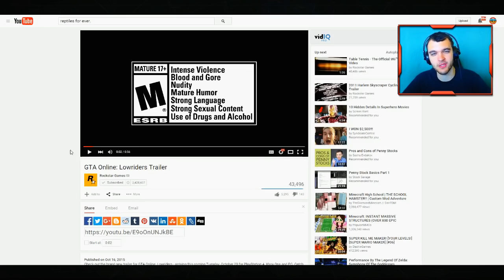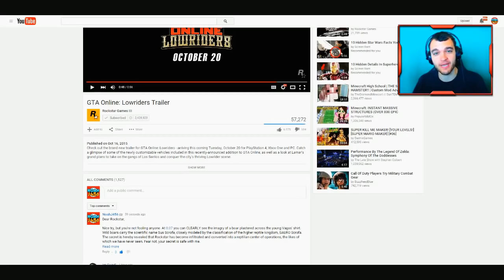GTA 5 Online - LOWRIDERS DLC TRAILER REACTION (Parody)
GTA 5 Online DLC - LOWRIDER TRAILER REACTION! (Illuminati Confirmed)
With next week’s release of GTA Online: Lowriders for PS4, Xbox One and PC – lovers of cars and customization all across Los Santos and Blaine County will have a suite of brand new options and a new place to go get them. Introducing Benny’s Original Motor Works, a new customs shop in downtown Strawberry that offers a huge range of lowrider customizations that can turn your classic junker into a high-spec, tricked-out king of the streets.

Most Recent GTA 5 Mod Videos
GTA 5 PC Mods - JETPACK MOD! GTA 5 Jetpack Mod Gameplay & Flying Firefights! (GTA 5 Mods)

● Call of Duty Black Ops 3 Zombies Easter Egg, News, Gameplay, & Multiplayer
● GTA 5 Mods Modding Gameplay & Best GTA 5 PC Mod Showcases
● "GTA 5 Online" (GTA V) Xbox One, Xbox 360, PS3 & PS4 Gameplay
● Call of Duty Advanced Warfare Zombies DLC & Easter Egg Tutorials (COD AW)

-NoahJ456